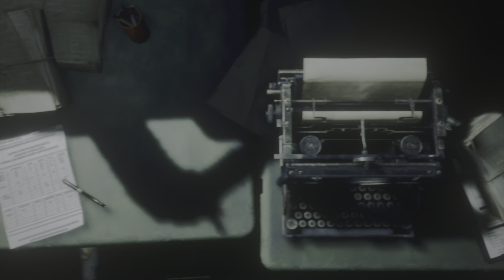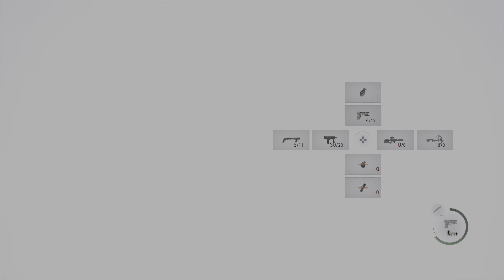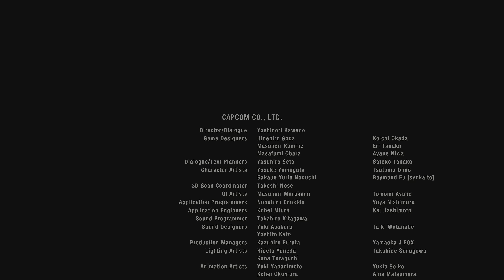SEPARATE WAYS | Resident Evil 4 Remake DLC FULL Gameplay Walkthrough PS5 | Chapter 7 Ending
Playing through the 7th, and final, chapter Separate Ways, Resident Evil 4 DLC, on PS5 with Ray Tracing and Hair Strands on, 4k.